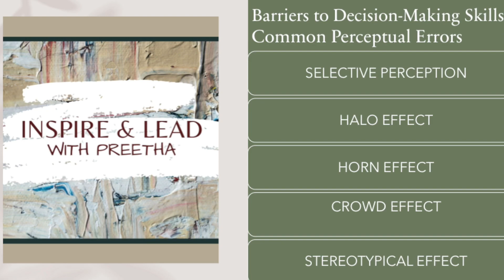Barriers to Effective Decision-Making Skills | Common Perceptual Errors | Mindfulness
Barriers to Effective Decision-Making Skills: Common Perceptual Errors | Malayalam Video
Education & Strategy: Video 17: Inspire & Lead with Preetha